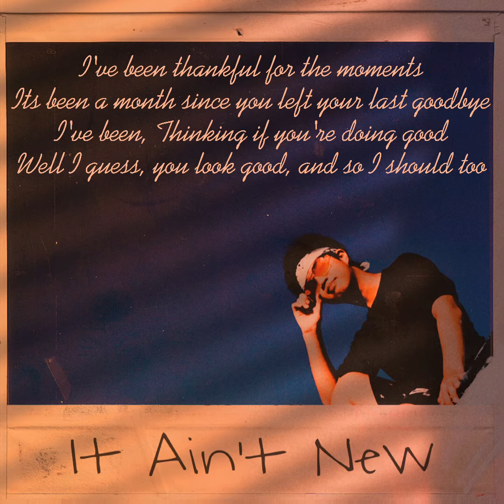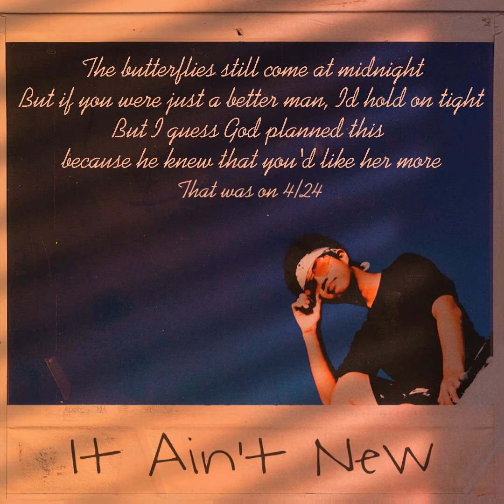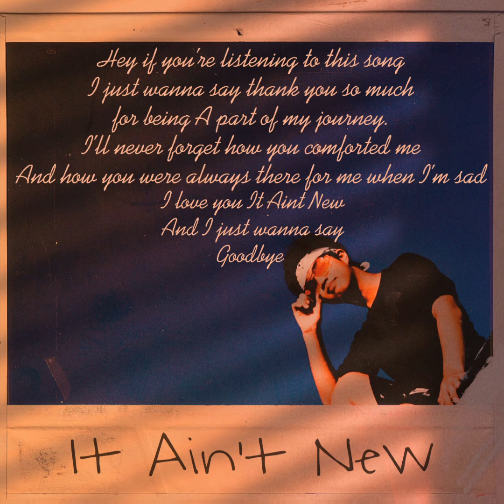4/24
4/24•Blitzer

It Aint New

Singer-Blitzer
Lyrics-Blitzer
Instrumentals-Blitzer